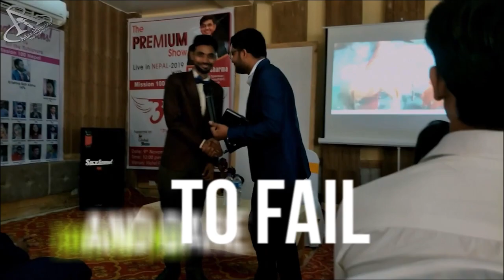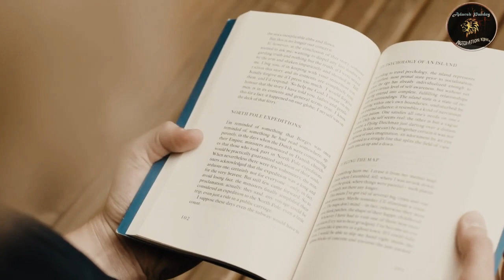इनकी छोटी सोच || Entrepreneur Series #2 || Best Motivational Video For Start-Ups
This Is The Second Series For Entrepreneurs
In This Series Er. Adarsh Pandey will guide you and motivate you towards your success in the journey of success.
This video is dedicated to all the young minds, all the hustlers & all the entrepreneurs.
ये वीडियो आपको अंदर से हिला देगा Study motivation Motivation Ki Aag
this video will change your thought, kill your laziness and boost your energy towards your goal. this is about how exactly the Attitude should be